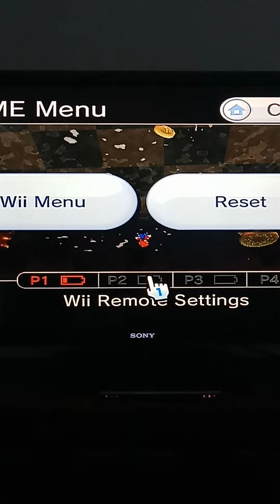super Mario galaxy episode 32